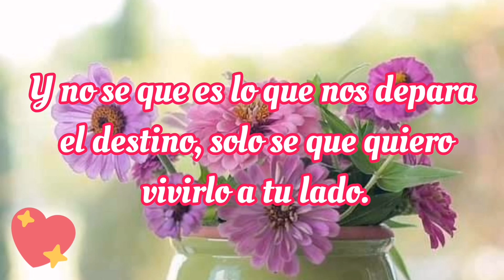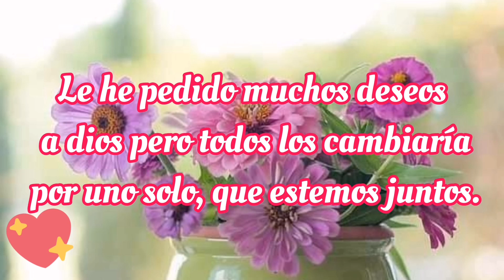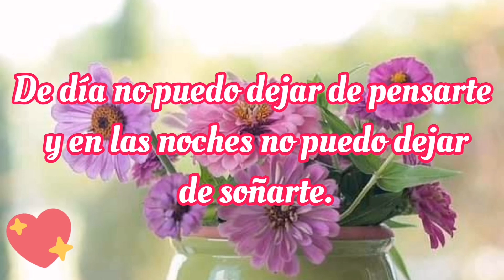AMOR ESTE MENSAJE ES PARA TI 😘 ÁBRELO